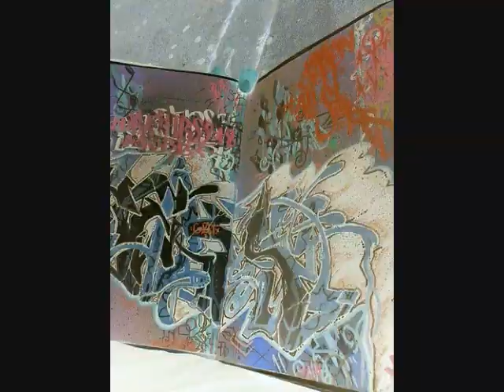ceks amc atb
Ceks Cekso amc amckings wkt atb gmc tak nf bay area graffiti oakland richmond vallejo san jose san leandro san francisco union city fremont newark cuttin it up Husalah Mac Dre